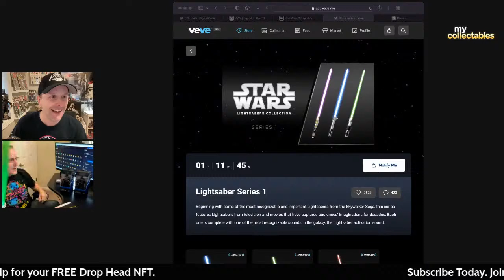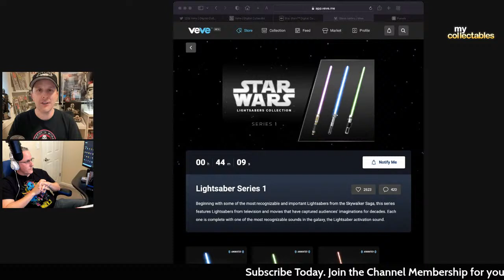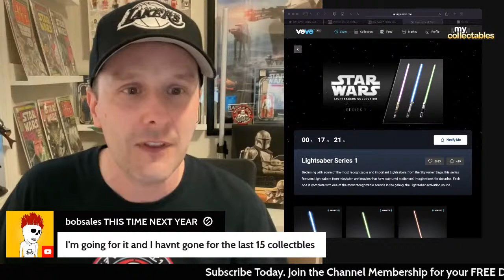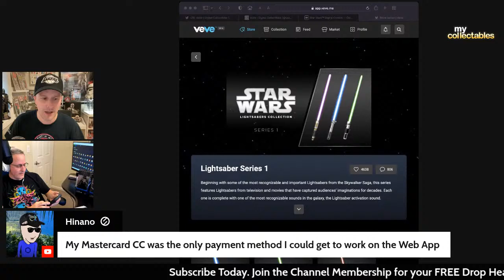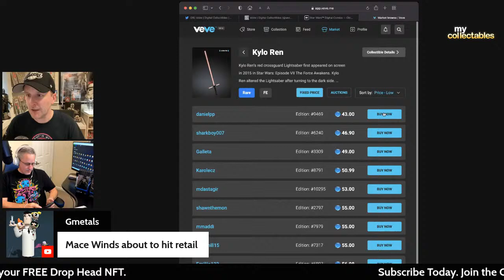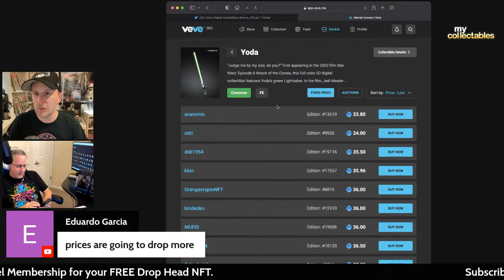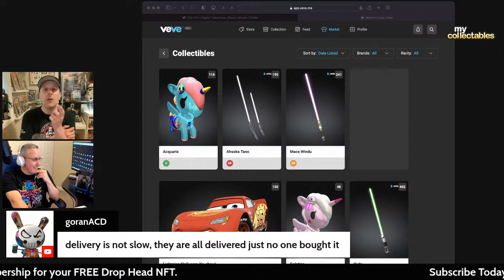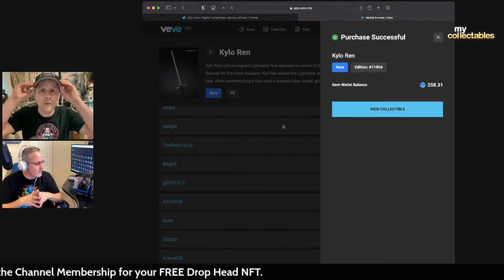Veve Star Wars Lightsaber Drop Livestream! Star Wars Celebration Anaheim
Going for the Veve Star Wars Lightsabers drop on Veve and Day 1 of Star Wars Celebration in Anaheim! May 26th, 2022!